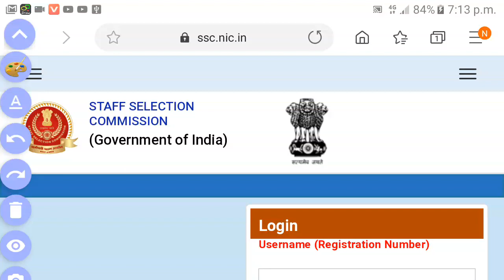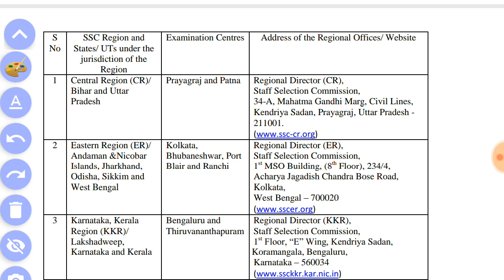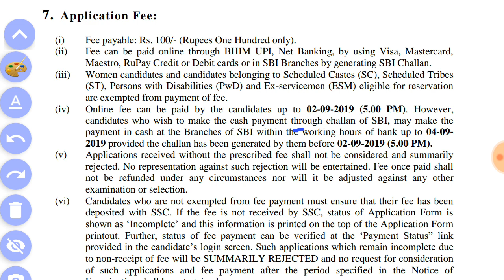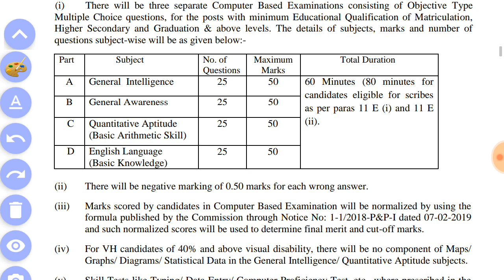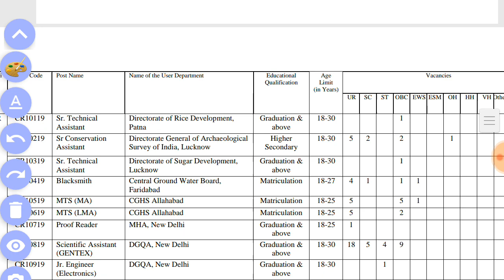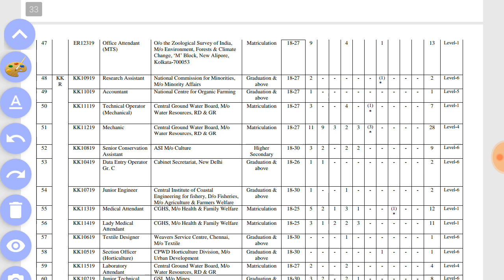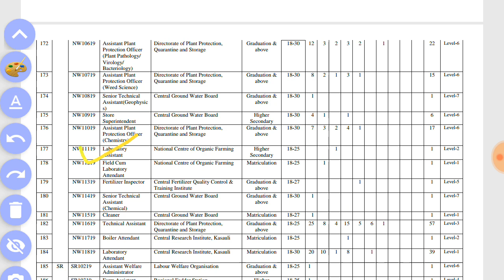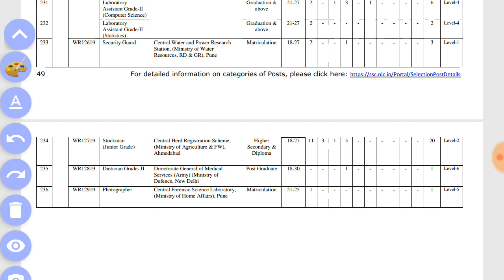Sanitary inspector,midwife,Lab technician,nursing officer बम्फर भर्ती Last sate 31/8/19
total details in short click here⤵